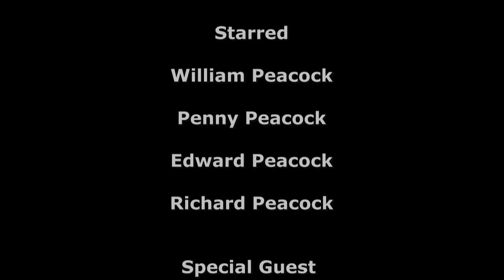The Family Peacock Special Living with the Peacocks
The Family Peacock looks back at a what the show may have looked like back in 2012. The Isle of Skye, talking toys and a flag! Special guest Steven Gordon-Wilson